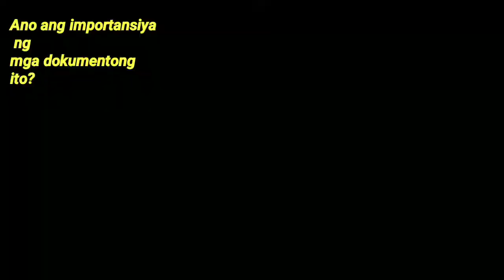Petition of Right at English Bill of Rights